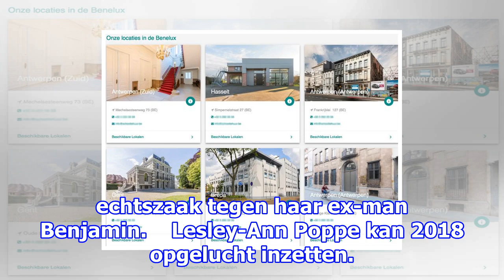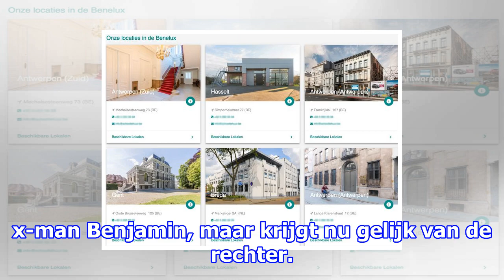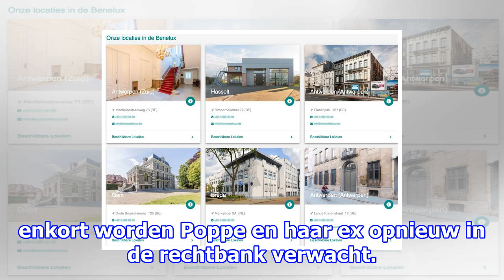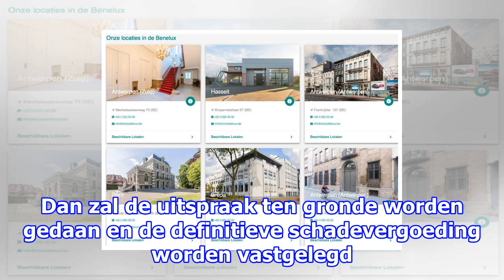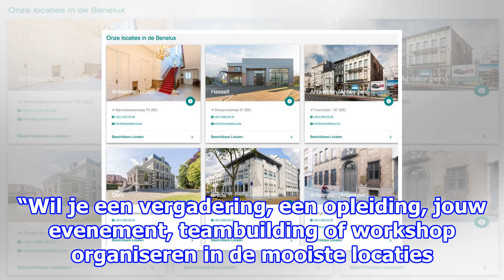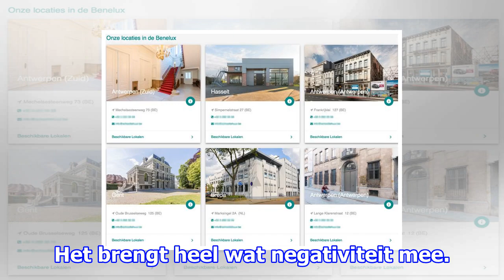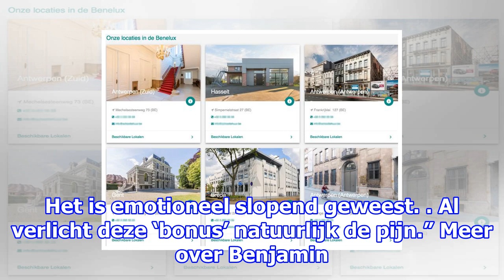Lesley-ann wint rechtszaak tegen ex-man: “hij moet mij nu 2.500 euro. per dag”